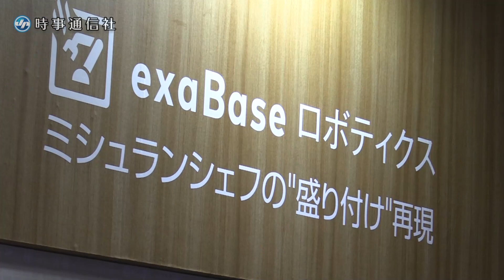国際ロボット展が開幕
世界最大規模のロボット展「２０２２国際ロボット展」が９日、東京都江東区の東京ビッグサイトで開幕した。６１５の企業と団体が参加し、最新の産業用ロボットやコロナ禍で活躍するサービスロボットなどが展示されている。１２日まで【時事通信映像センター】